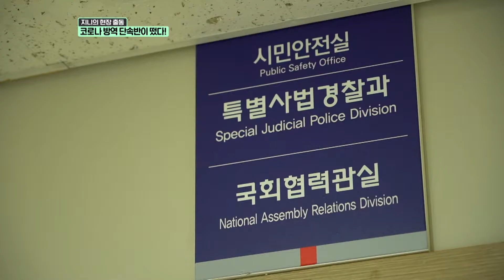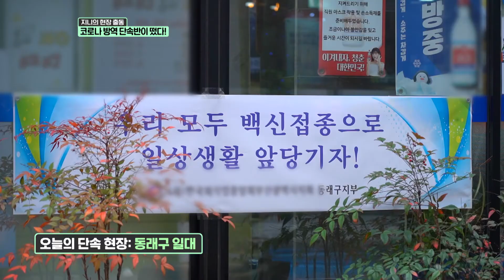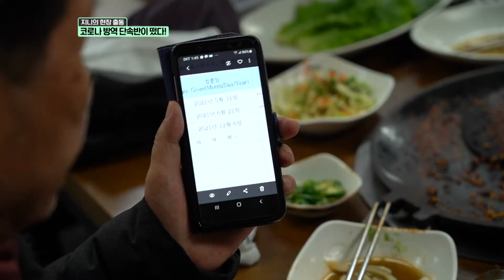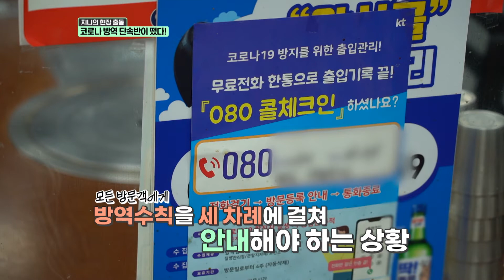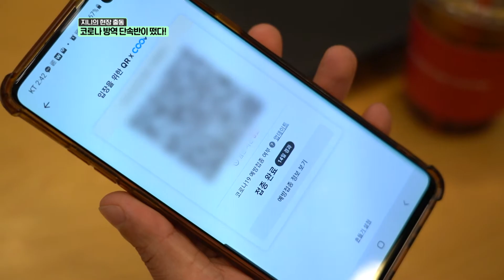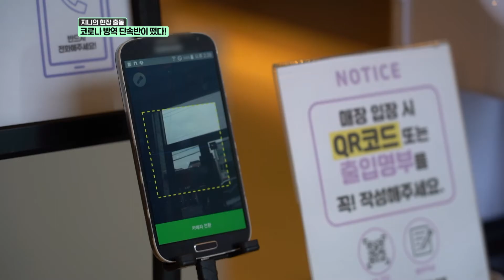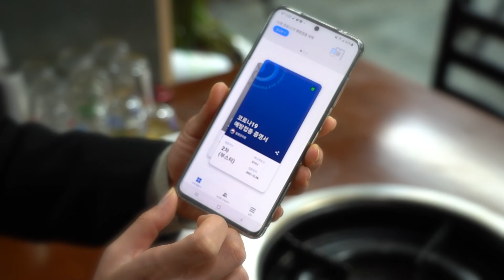다들 방역 수칙 잘 알고계신가요? 🚨코로나 방역 단속반🚨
[생방송투데이] 다들 방역 수칙 잘 알고계신가요? 🚨코로나 방역 단속반🚨
오랜 시간 지속되고 있는 코로나
그리고 계속해서 변화하는 코로나 방역 수칙
그래서 잘 모르는 분들과 코로나 끝을 위해
나선 코로나 방역 단속반🚨
이들을 찾아가 봤습니다!